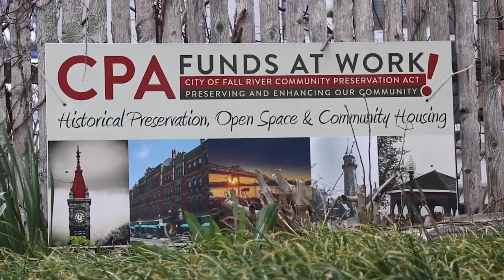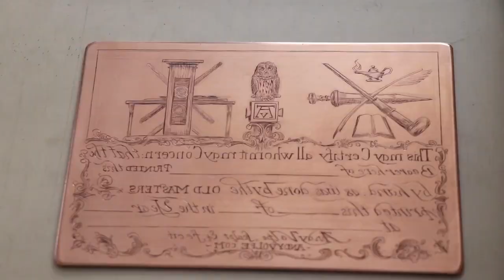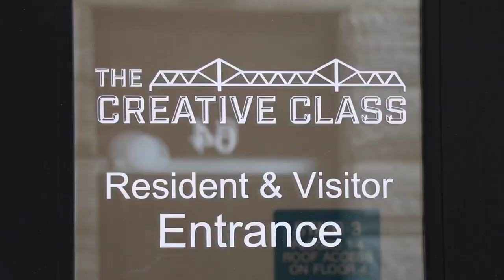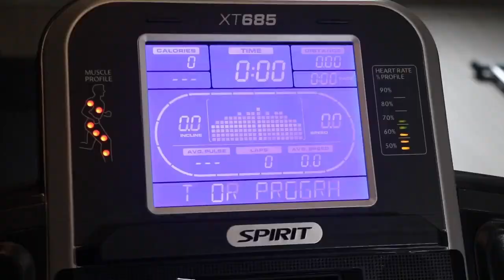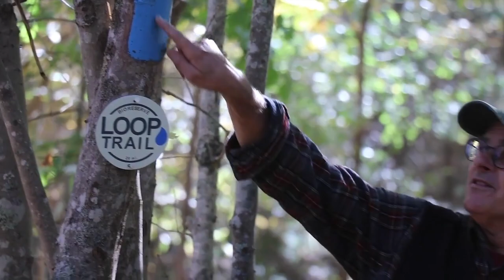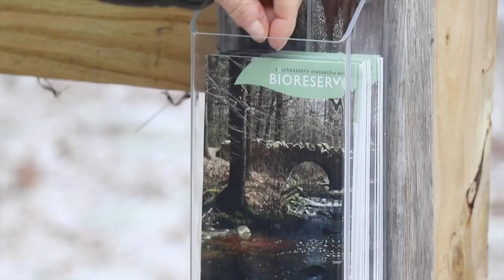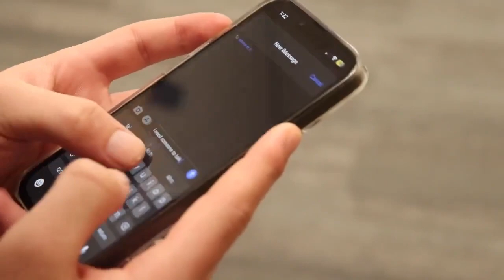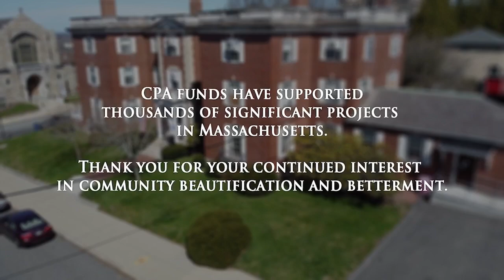Boys Basketball vs Bristol Plymouth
Video courtesy @FREDTVSports.